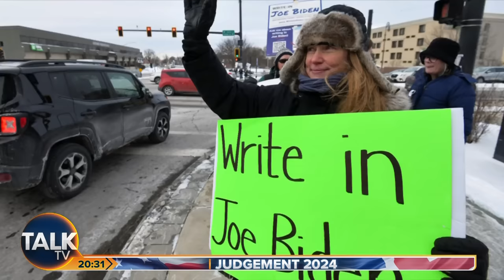Piers Morgan Reveals Phone Call With Donald Trump | With Benny Johnson And Lara Trump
Piers Morgan is joined by Donald Trump's daughter-in-law and campaign advisor Lara Trump and YouTuber Benny Johnson to discuss the former President's so-far-successful path to getting back in the White House.

During this segment, Piers reveals he received a phone call from Donald Trump only this week - the first contact the pair have had since Trump's explosive appearance on Piers Morgan Uncensored in 2022.

And at the end of the discussion, Benny asks Piers the question the whole world has wanted to know the answer to... is he the Pigeon Lady from Home Alone 2?